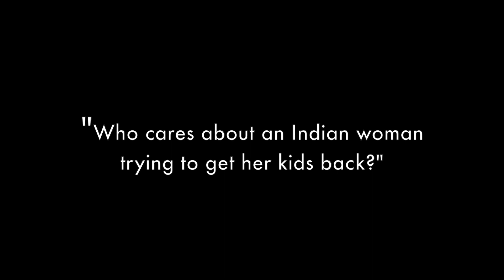In Care Trailer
A look at a powerful piece of new theatre by Kenneth T. Williams. In Care by Gordon Tootoosis Nīkānīwin Theatre (GTNT) on at Studio 914 Oct. 20-30, 2016. The story takes a look at the child care system in Canada in the first act. The second act, a panel discussion about what we can do to improve the state of care in our country.